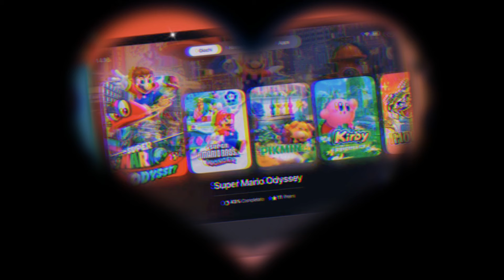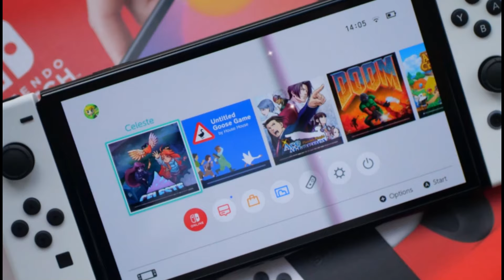Nintendo Switch 2 Yes, Finally Confirmed REVEALED!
We're delving into the most recent Nintendo Switch 2 rumors and leaks today. According to leaked specifications, the upcoming console is expected to be a powerful device that can match or surpass the performance of the Xbox Series S and PS4. However, what does this actually mean for players, and how does it stack up against competing platforms?

The gaming world is buzzing with excitement as tantalizing leaks unveil the Nintendo Switch 2's impressive specifications. This upcoming console is poised to redefine handheld gaming with its remarkable performance and features.